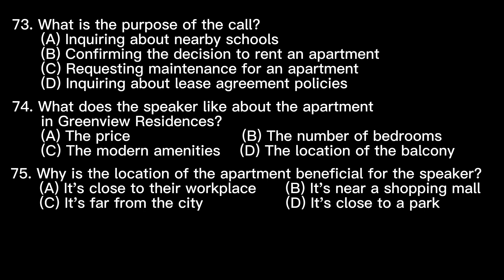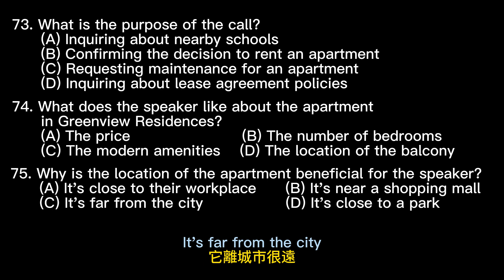Day 34 多益聽力 Part 4_時代綠洲: 心之抉擇 無痛刷題 突破多益TOEIC成績 3分鐘速戰 多益聽力 多益 toeic part4